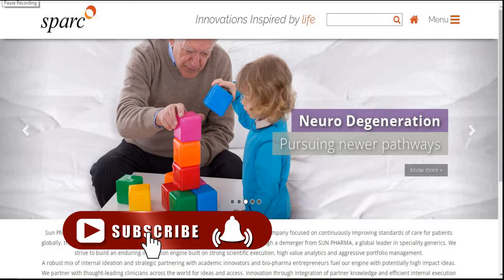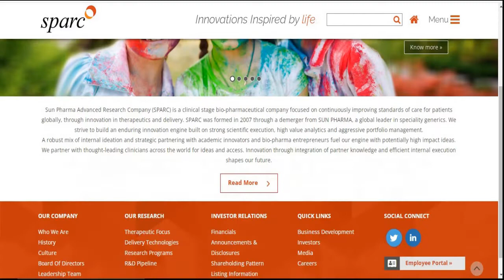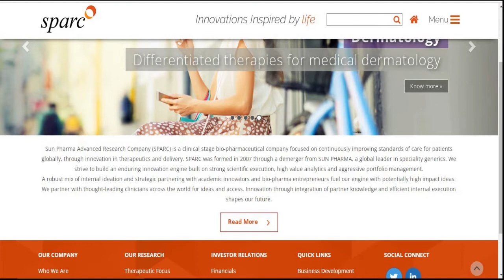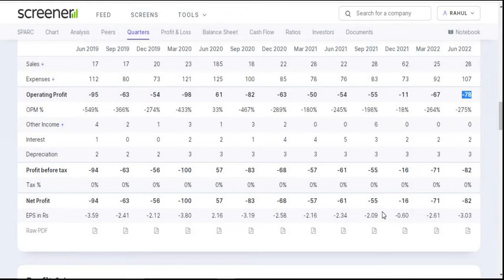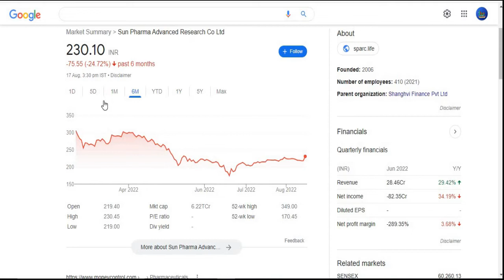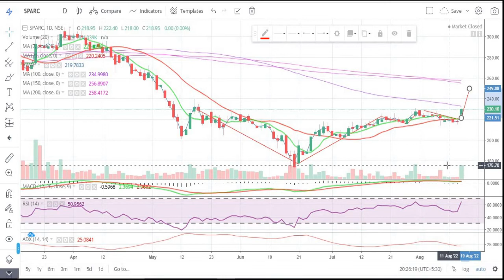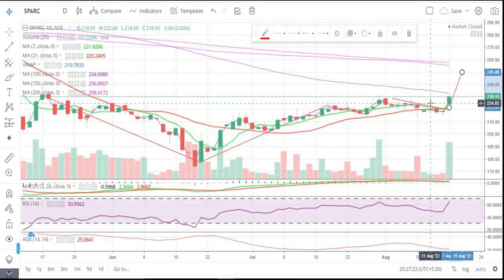Sun Pharma Advanced Research Company Ltd || Sparc Ltd || Latest Target || Short Term || Multibagger